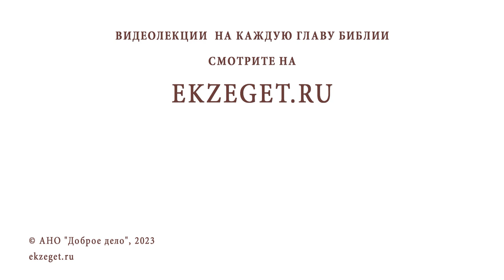КАК ОТУЧИТЬ СЕБЯ РУГАТЬСЯ МАТОМ ? Протоиерей Александр Тылькевич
Команда Экзегет.

В сегодняшнем видео на библейском портале Экзегет вместе с протоиереем Александром Тылькевичем отвечаем на вопрос: "Как отучить себя ругаться матом?"

🔸  Матерная брань
🔸  Благословение духовника
🔸  Желание. Борьба